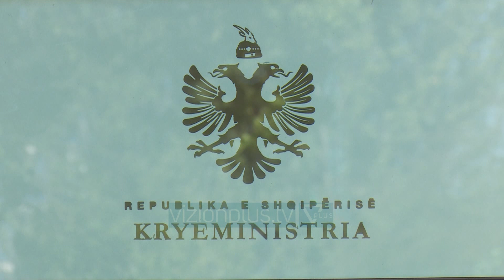Qeveria merr vendimin/ Nga tetori rritet paga minimale dhe pensionet, ja kush përfitojnë -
Ministrja e Financave Delina Ibrahimaj ka bërë të ditur se nga muaji tetor do të ketë rritje të pagës minimale dhe të pensioneve. Pas përfundimit të mbledhjes së qeverisë, Ibrahimaj tha se janë mbi 200 mijë punonjës që do të përfitojnë rritje të pagës minimale e cila nga 32 mijë do te shkoje në 34 mijë lekë. Ibrahimaj shtoi se nga vendimi i Qeverise do te përfitojnë gjithashtu edhe të gjithë kategoritë e pensionistëve, pra rreth 678 mijë mije ne total. Cdo pensionistë që do të marrë pensionin e muajit shtatorë do të përfitojë edhe shtesën prej 6 %. Bashkë me indeksimin në fillim të vitit, shtesa e pensioneve arrin në 9.5%, një masë kjo që tenton të zbusë efekte e rritjes galopante të cmimeve. “Me këtë indeksim të dytë ne e çojmë rritjen e pensioneve për vitin 2022 në nivelin 9.5 %. Nga ky vendim përfitojnë të gjithë kategoritë e pensionistëve, pra rreth 678 mijë pensionistë të cilët nga pensioni që do të marrin nga muaji tetor do të kenë një rritje të pensioneve të tyre në nivelin 9.5 %.Morën edhe një vendim për sa i përket rritjes së pagës minimale në shkallë vendi. Me këtë vendim paga minimale do të hyjë në fuqi 34 mijë lekë dhe ky është një vendim i cili prek një numër të madh të punësuarish. Janë mbi 200 mijë të punësuar që përfitojnë”, tha Ibrahimaj. Ministrja e Ekonomisë dhe Financave shtoi se qeveria ka bërë transparente të gjitha vendimet me qëllim shkurtimin e shpenzimeve buxhetore.